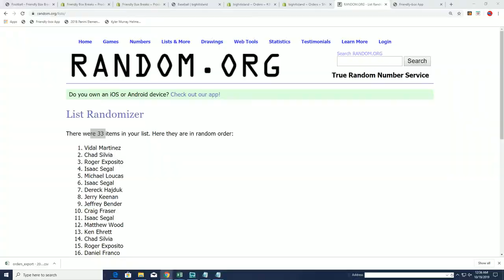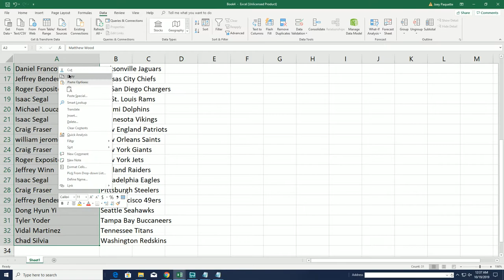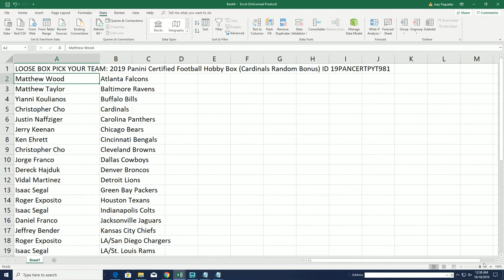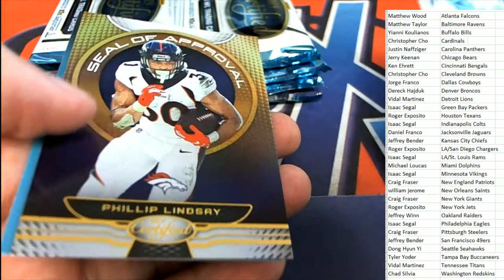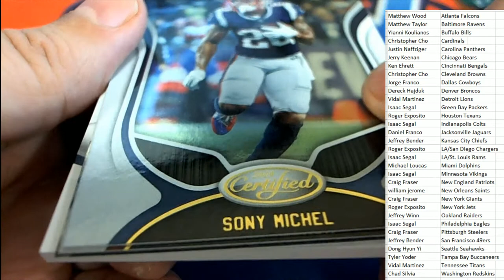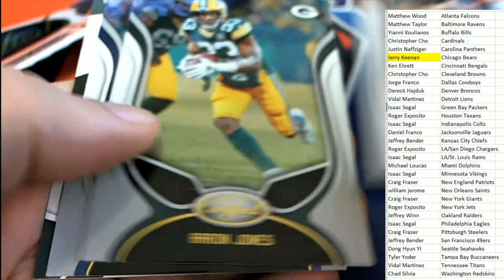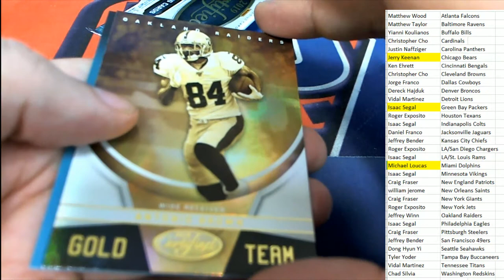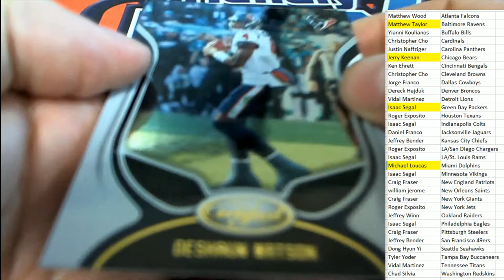2019 Panini Certified Football Hobby Box ID 19PANCERTPYT981